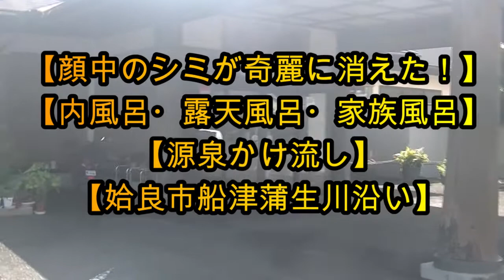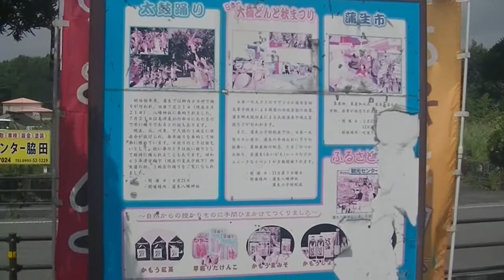【顔中のシミが奇麗に消えた！】【内風呂・露天風呂・家族風呂】【船津温泉源泉かけ流し】【姶良市船津蒲生川沿い】20200731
【顔中のシミが奇麗に消えた！】【内風呂・露天風呂・家族風呂】【船津温泉源泉かけ流し】【姶良市船津蒲生川沿い】